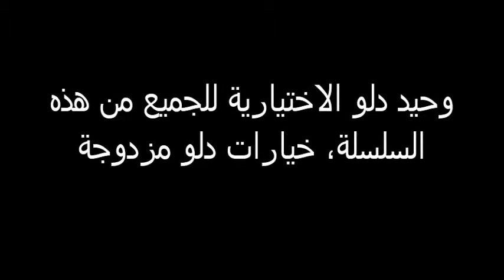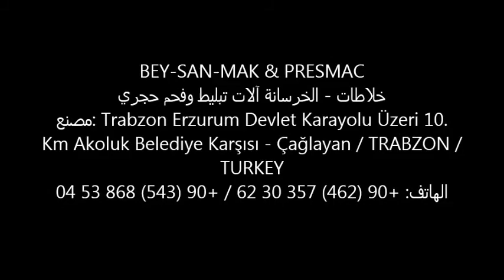خط انتاج بلوك اسمنتي - خط انتاج بلوك خرساني - خطوط إنتاج بلك، صناعة تركية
ماكينة صناعة وإنتاج البلوك والإنترلوك وبلاط الأرصفة.. machine de brique, Turquie
للإتصال والإستفسار: 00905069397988 أو 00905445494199
شركة تركية تعمل في صناعة مكائن البلك الخرساني وبلاط الأرصفة، وتأسيس منشآت الخرسانة بأسعار تشجيعية. لمعرفة المزيد عن منتجاتنا ومواصفاته التقنية تفضلوا بزيارة موقعنا